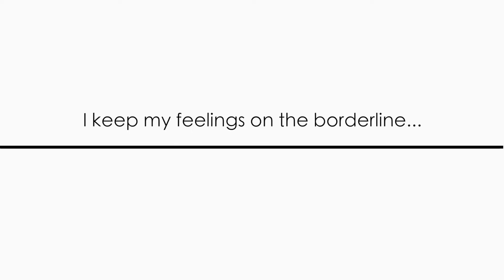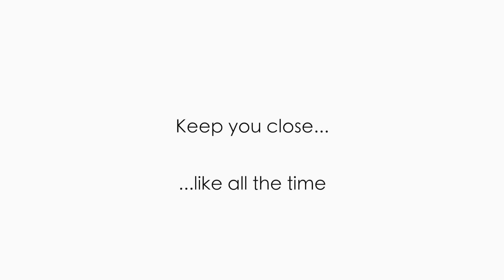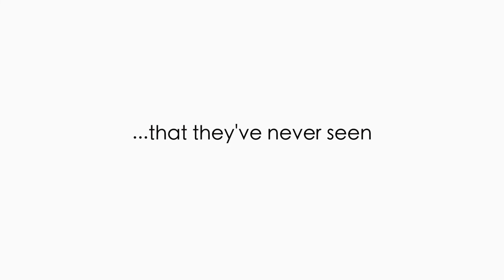TCHENGIZ - RIGHT HERE (LYRIC VIDEO)